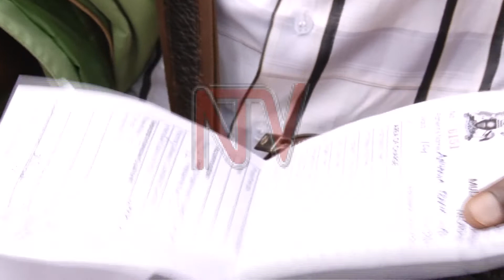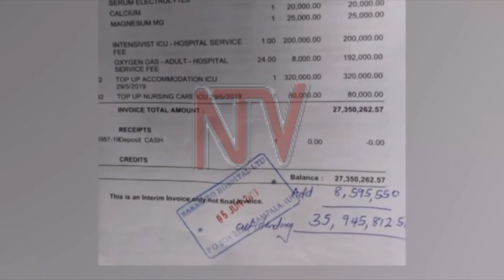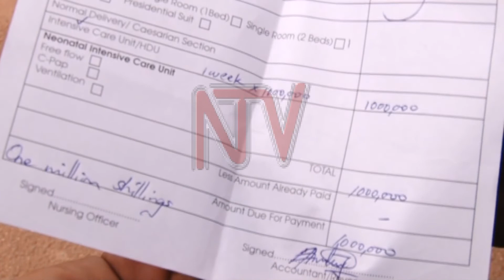CRIME VICTIMS: What is government’s responsibility?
The medical bill of one of the victims in the Nansana robbery shooting has raised to fifty million and according to the family Nakasero Hospital had stopped the medication because of the bill and now the patient has been transferred to Mulago, where they need a million every week for his treatment. Amidst the call from the family for Government to meet the medical bills, Deputy Government spokesperson Shaban Bantaliza says no where its stipulated by law for Government to do so.